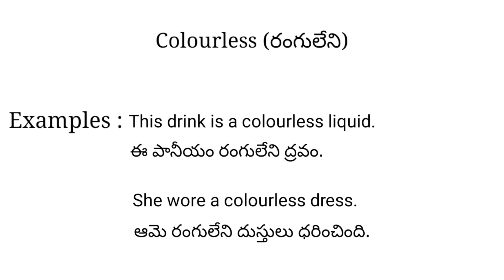Colourless meaning in telugu with examples | Colourless తెలుగు లో అర్థం @Meaning in Telugu